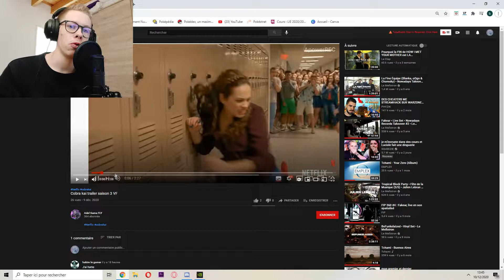ENFIN LE TRAILER DE COBRA KAI SAISON 3 (VF) !!!!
aujourd'hui on se retrouve pour une petite vidéo face cam ou on regarde et on détaille toutes les infos concernant la saison 3 de Cobra Kai!

ATTENTION SI VOUS N'AVEZ PAS VU LES SAISONS PRÉCÉDENTES, A NE PAS REGARDER !